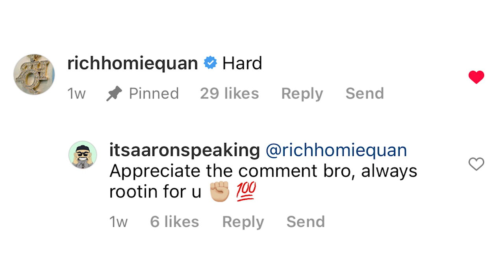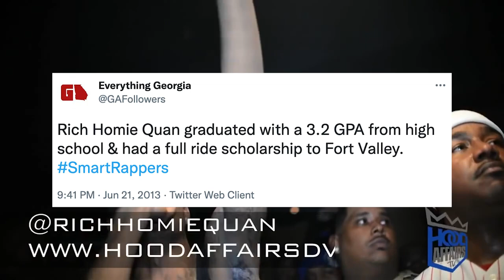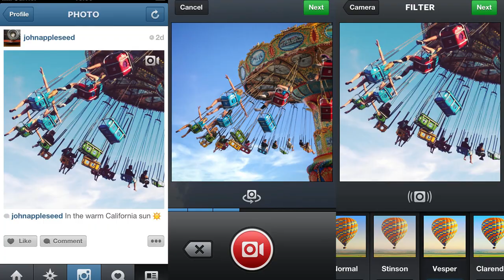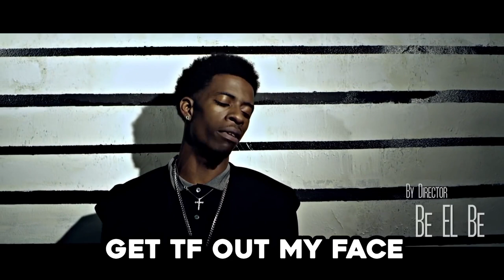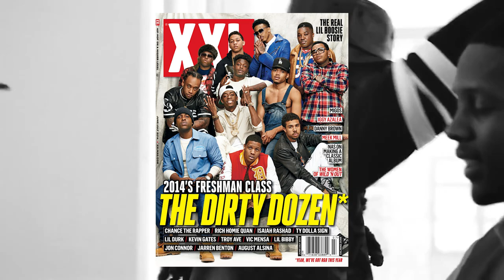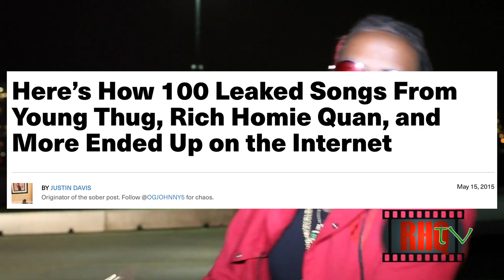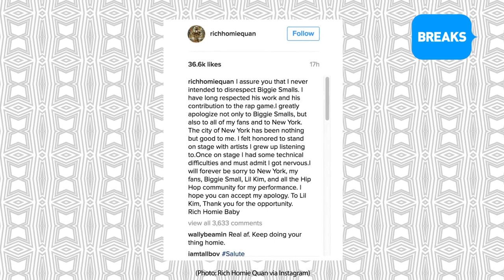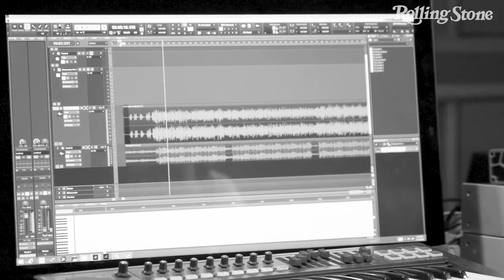The Rise of Rich Homie Quan (Documentary)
Shoutout to @helloyassine   for being a part of this documentary!